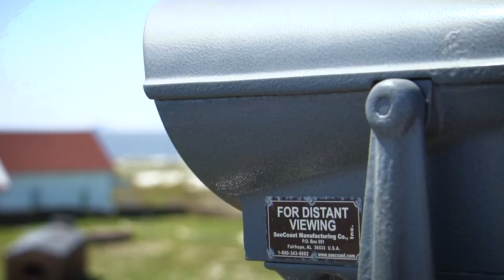Orange Beach 2019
My little video of our spring break trip to Orange Beach, AL. First video taken on my new Sony a6500!